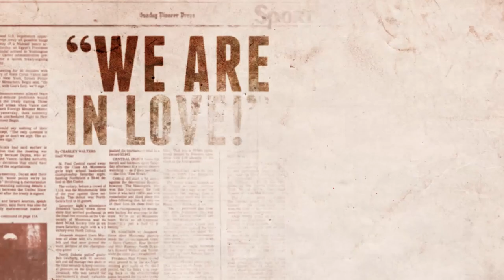Aulcie Trailer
AULCIE is screening at the 2nd Annual Boston Israeli Film Festival (February 6-13, 2019).

The story of Aulcie Perry, who was discovered while playing basketball in Harlem and went on to bring Israel to its first European Championship.